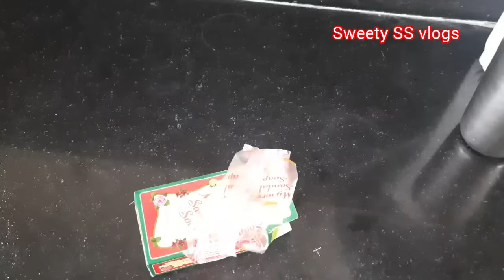అద్భుతమైన చిట్కాలు👉కోల్గేట్ and వాస్లిన్ కలిపి పాదానికి పెడితే ఇంత అద్భుతం జర్గుతుందా🤔/kitchen Tips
అద్భుతమైన చిట్కాలు👉కోల్గేట్ and వాస్లిన్ కలిపి పాదానికి పెడితే ఇంత అద్భుతం జర్గుతుందా🤔/Kichen Tips